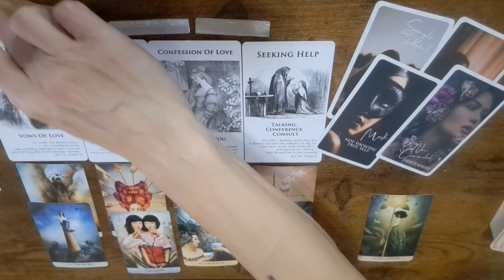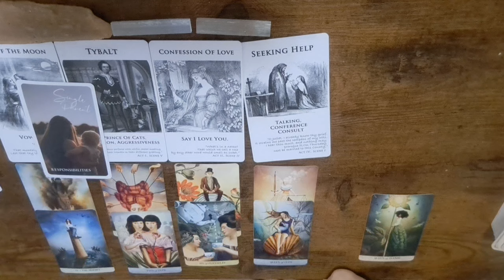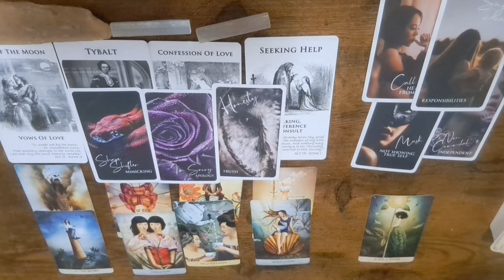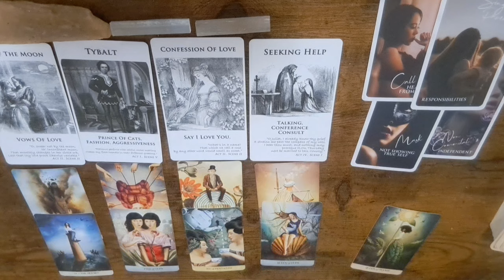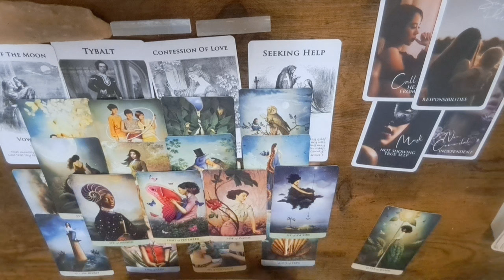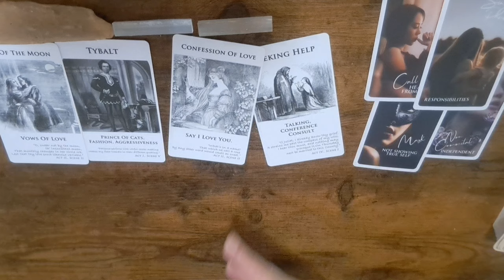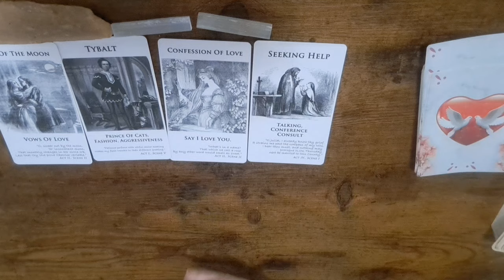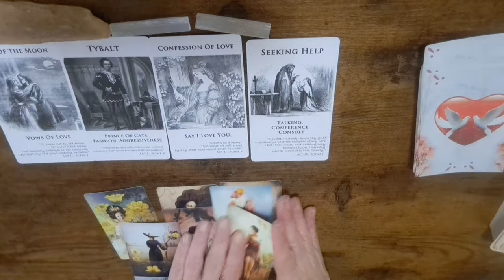Sagittarius Love: all of a sudden this person wants it all with you❤️♐️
extended reading